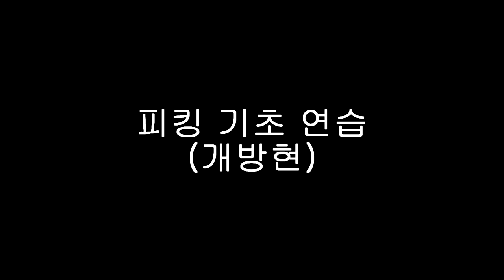[기타강좌] 피킹연습 줄 간격 연습 줄 뛰어 넘기